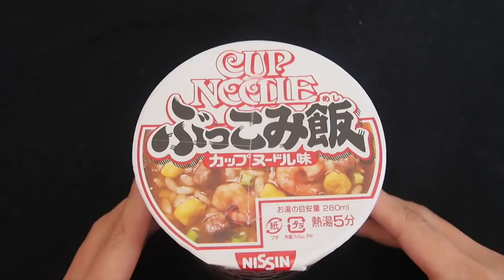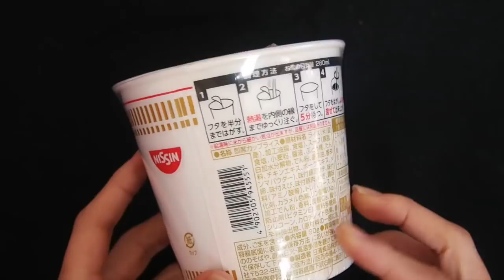[音フェチ]カップヌードル ぶっ込み飯 ささやき声 咀嚼音 eating sound of Cup Noodle with rice BUKKOMIMESHI[ASMR]